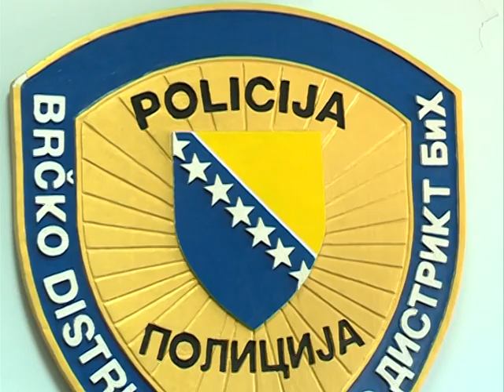Korona virus / Vanredna press konferencija sefa Policije Brcko distrikta BiH / Hit televizija Brcko